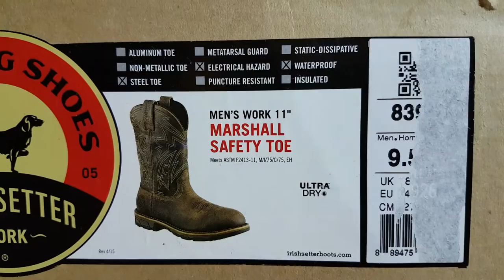20190331 Review Red Wing Irish Setter 83926 D 09.5 Steel Toe produksi Sep 2018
Red Wing Irish Setter 83926 D 09.5 Steel Toe produksi Sep 2018
Dibeli pada 12 Desember 2018 -- Pemilik lama kekecilan -- Kondisi struktur sangat baik,
hanya bagian depan ada beberapa bocel tidak signifikan (Lihat foto)
Harga baru $200 bisa PO dalam 7 mingguan -- sampai Jakarta di 3250K

Harga Pas -- Barang ready stok di rumah

Ukuran US 09.5D = UK 8.5 = EUR42.5 = 27cm

Berat Sepatu 2.5kg -- 3kg
DIMENSI KARDUS 41x38x13=20254 -- dibagi 6000 kena Volume 4Kg

Dlam kota Jakarta silakan Gosend / Grab Ekspress agar tidak terkena Volume

MARSHALL
Boots with fit, function, and flair. Marshall boots have been a huge hit with workers who need a comfortable and rugged boot that looks great. We’ve expanded the Marshall line to include different silhouettes and color accents, while keeping the same technologies that have made these boots some of our best sellers. Choose from a wide variety of styles designed with rugged work in mind.

This western-style men's pull-on work boots ensure safety and comfort with a steel toe, waterproof leather, and electrical hazard protection.